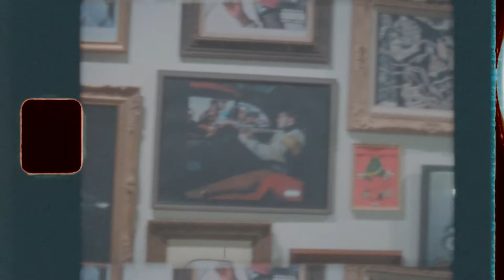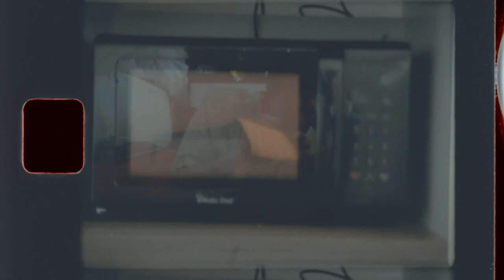'BUTTER' (super 8 short film)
'BUTTER'
Atlanta, GA. May, 2021.